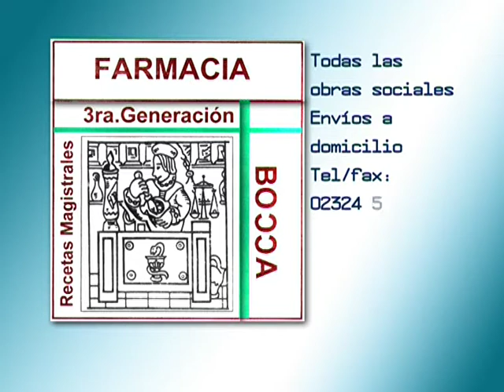CITARIAN A SALOMONE AL HCD LUIS COLAO